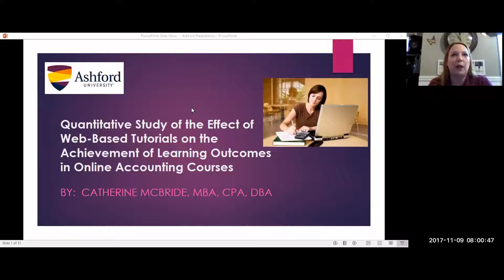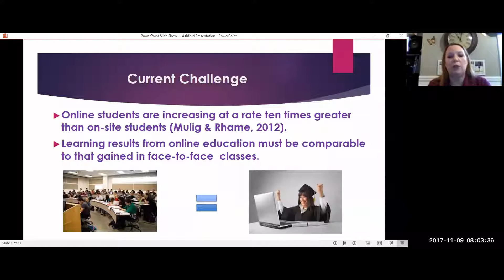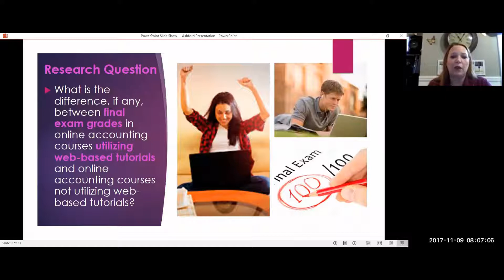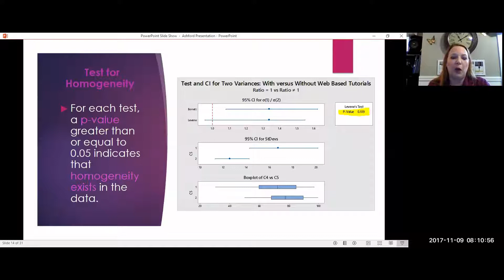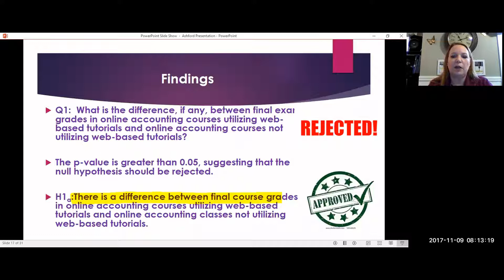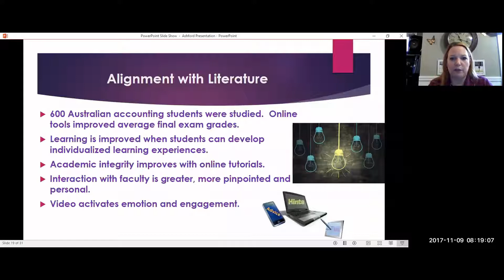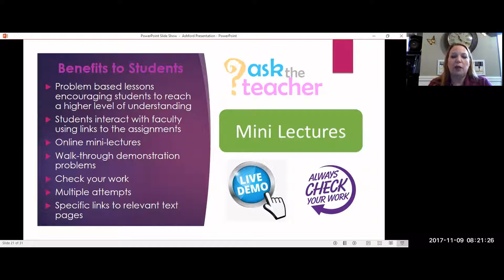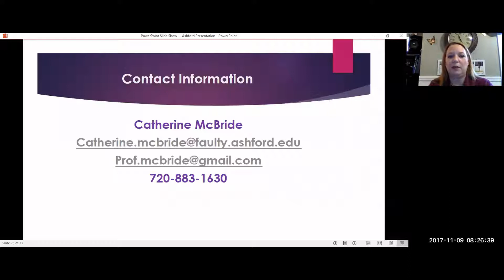TLC17 | A Quantitative Study of the Effect of Web-Based Tutorials in Online Accounting Courses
Presenter: Dr. Catherine McBride
Summary: This presentation quantifies the demonstrated benefits of utilizing web-based programs, such as MyAccountingLab, Connect, and Wiley Plus, in online accounting courses.  The benefits are analyzed by comparing comprehensive final exam scores for courses not utilizing the technology versus those utilizing the technology.